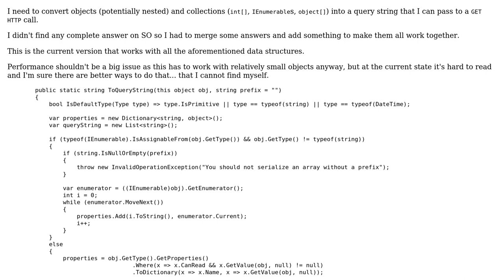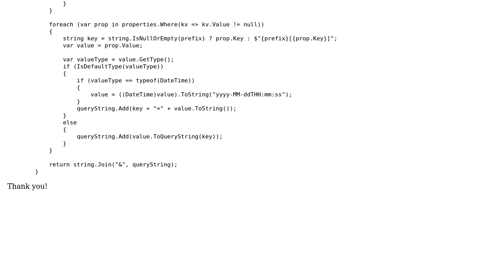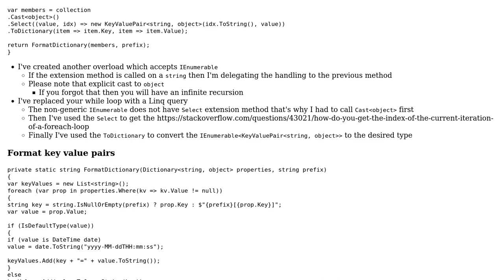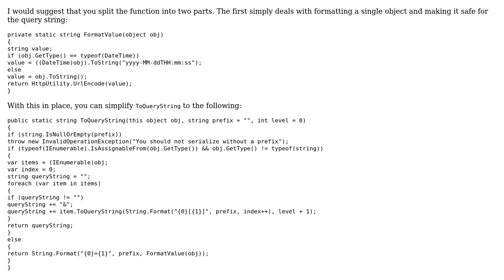Serialize nested objects and arrays to querystring (2 Solutions!!)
Serialize nested objects and arrays to querystring

With thanks & praise to God, and with thanks to the many people who have made this project possible! | Content (except music & images) licensed under CC BY-SA | Music | Images & others | With thanks to user Peter Csala user jdt user Balastrong and the Stack Exchange Network Trademarks are property of their respective owners. You are responsible for your own actions.